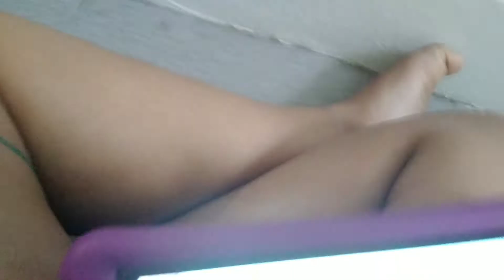Eddy toons 1 day aniviserey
Full season 3